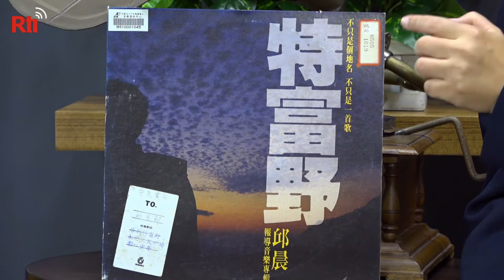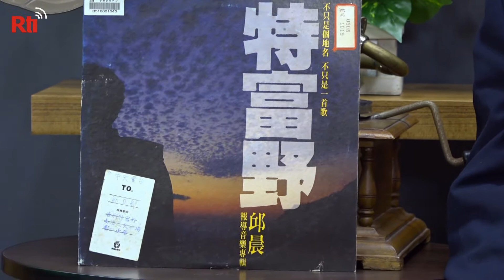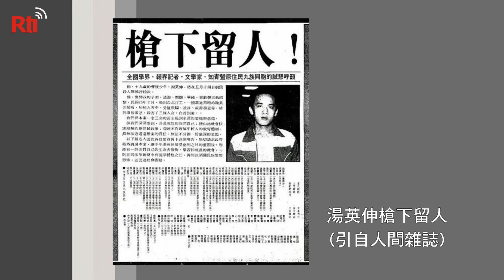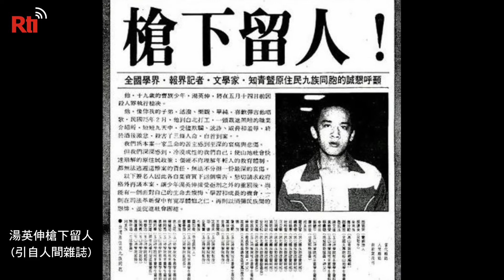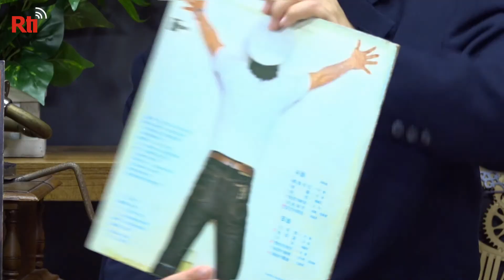那些年我們一起唱的歌 #144 ｜邱晨-告別特富野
很多人可能都無法相信，歌聲柔細的包美聖，演唱的〈小茉莉〉，與歌聲高亢的丘丘合唱團娃娃金智娟，演唱的〈就在今夜〉，竟然會是同一個作者邱晨的作品，這兩首歌的曲風，差距未免也太遠了吧？但邱晨自己演唱的歌曲，更是令人訝異。他對原住民湯英伸被判死刑，出了一張紀念專輯《特富野》。從此原本廣受歡迎的校園民歌手邱晨，就成了國民黨要封殺的黨外歌手邱晨了。邱晨反應更激烈，直接投入剛成立而政府不承認的民進黨，還做了台語的黨旗歌〈綠色旗升上天〉。

本集節目介紹三首邱晨的代表作。
1.郵差先生
2.告別特富野
3.綠色旗升上天